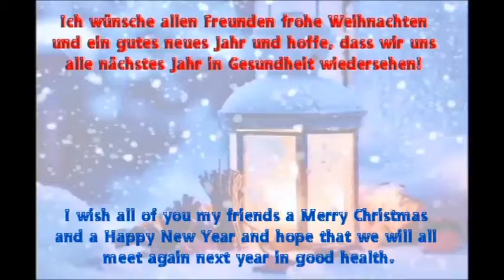Weihnachtsgruß (Christmasgreetings)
Die Rintelens & Pepi
wünschen ein frohes Weihnachtsfest mit geruhsame Stunden unter`m Christbaum
Viele schöne Geschenke, weiterhin einen prächtigen Winter und einen wunderbaren Jahreswechsel mit viel Glück für 2013 ! Schönes Fest und einen guten Rutsch wünschen Die Rintelens